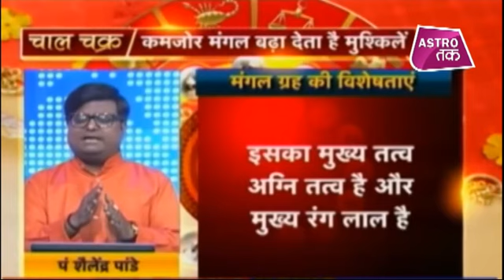मंगल को मजबूत करने के महाउपाय | Mangal Majboot karne Ke Upay | Astro tak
Astrologer Shailendra Pandey ji जी से जानिए क्या है मंगल को मजबूत करने के महाउपाय (Ask a Question)
वीडियो देखें बिना ब्रेक. अभी डाउनलोड करें TAK App